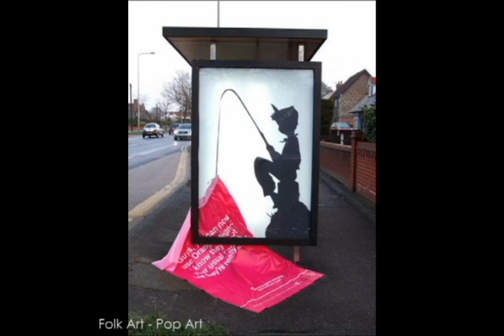Folk Art Pop Art - Arte popolare dei graffiti di strada.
Ogni mezzo di espressione può diventare arte se comunica qualcosa che viene recepito da tutti. Larte dei graffiti è arte vera. - Every means of expression can become art if it communicates something that is understood by all. The art of graffiti is true art.